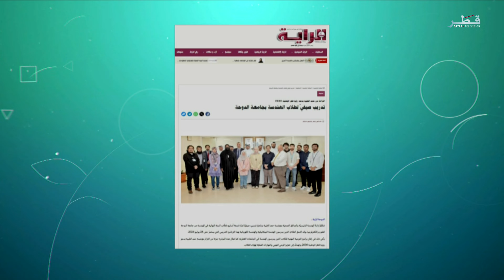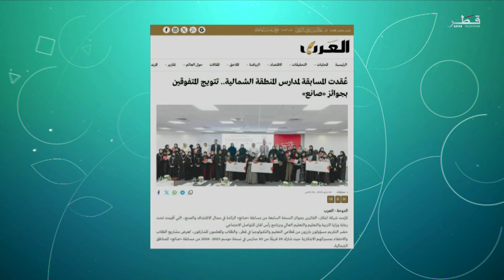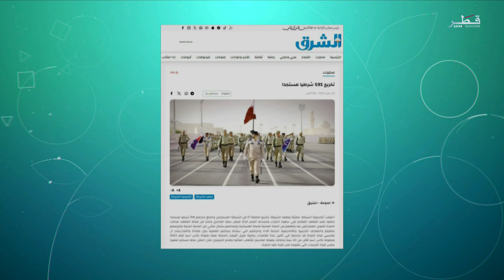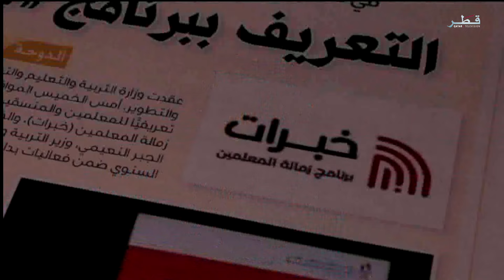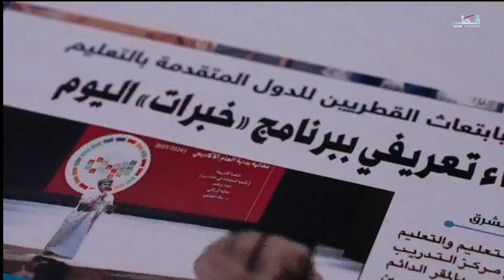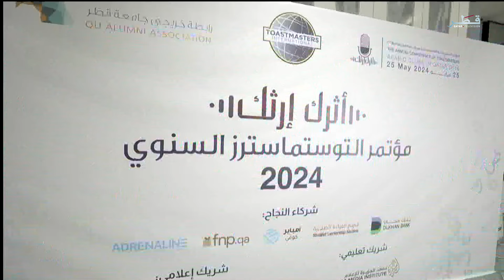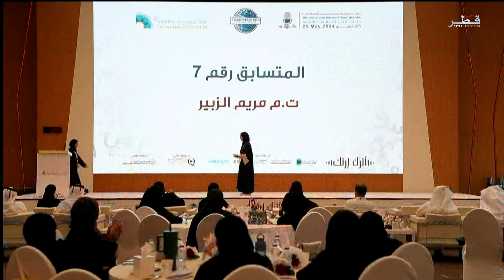في الضحى - الاحد 26/5/2024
ضيوف الحلقة :
عبدالله عبدالله الشهواني، رئيس قسم البريد العاجل والشحن الجوي في بريد قطر
فاطمة أبو شريدة، رئيسة قسم التكنولوجيا المساعدة في مركز النور للمكفوفين
منيرة الفلاسي، مديرة إدارة الخدمات العلاجية
زكريا كرزون، مسؤول التسويق والشراكات في الجمعية القطرية للسرطان
علي صالح المري، مساعد مدير إدارة تنمية الحياة الفطرية